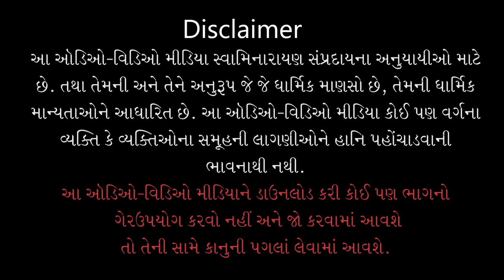Gyandhara | જ્ઞાનધારા | Ava Shurvir Thai Hamesha.. | 17 Apr 2022 | Pu. Gyanjivandasji Swami - Kundal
Title: Ava Shurvir Thai Hamesha Aagal Vadhata Raho
Guj. Title: આવા શુરવીર થઈ હંમેશા આગળ વધતા રહો
Type: Katha
Category: Gyandhara
Orator: Pu. Gyanjivandasji Swami - Kundaldham
Event Date: 17 Apr 2022